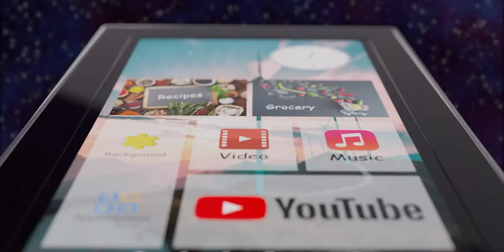Introducing GT Model of Giantech Series | The Multimedia Hub | Walton Smart Fridge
Revolutionizing the refrigerator category with the Giantech series by Walton.

Introducing 𝐆𝐓 𝐦𝐨𝐝𝐞𝐥 - 𝐭𝐡𝐞 𝐦𝐮𝐥𝐭𝐢𝐦𝐞𝐝𝐢𝐚 𝐡𝐮𝐛. It turns your kitchen into a connected living fun zone for the whole family.

We want family fun to never end, this multimedia hub ensures entertainment and gives access to a seamless audio and video music experience 🎵🎸. Make family time more engaging by taking pictures, writing notes, WhatsApp messaging, ordering grocery items, and enjoying recipes.

𝐈𝐭'𝐬 𝐛𝐢𝐠𝐠𝐞𝐫 𝐭𝐡𝐚𝐧 𝐲𝐨𝐮𝐫 𝐞𝐱𝐩𝐞𝐜𝐭𝐚𝐭𝐢𝐨𝐧.